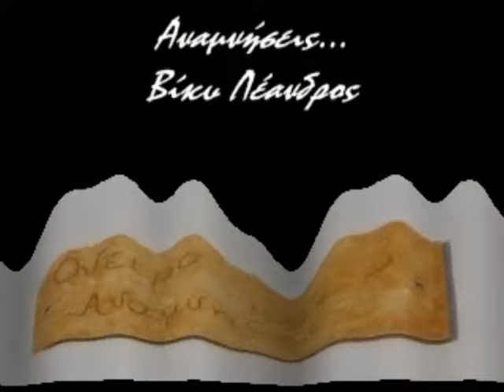ΑΝΑΜΝΗΣΕΙΣ - ΒΙΚΥ ΛΕΑΝΔΡΟΣ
Στίχοι: Τηλιακού Σέβη
Μουσική: Panas Mario
Πρώτη εκτέλεση: Βίκυ Λέανδρος

Ήταν μια γλυκιά εποχή
που μόνο γι΄αγάπη μιλούσες
ζούσες γιατί ζούσα κι εγώ
αγόρι μου λατρευτό

Αναμνήσεις μένουν οι ωραίες στιγμές
τα φιλιά οι όρκοι κι οι χαρές
ο καιρός κυλάει κι οι αγάπες περνούν
κι οι καρδιές μας όλα τα ξεχνούν
Κάποια μέρα φτάνει ένα γκρίζο πρωί
που δεν σου γελά ποια η ζωή
και για συντροφιά σου έχεις τη μοναξιά
κι αναμνήσεις μέσα στην καρδιά

γεμάτη με φως και αλήθεια
μέσα στη μικρή μου ψυχή
εικόνα χρυσή εσύ